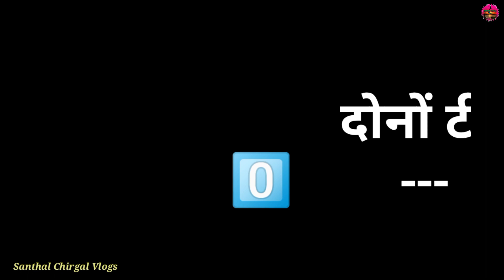final match # कारगिलचोक गोड्डा VS खजूर बागान दावनापुर # राजापोखर सुंदर डैम गोड्डा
हूल दिवस के शुभ अवसर पर यह फुटबॉल टूर्नामेंट राजापोखर सुंदर डैम यह 10वां संस्करण मैच प्रत्येक साल 30 जून एवं 1 जुलाई 2022 को मनाया जाता है
दो दिवसीय फुटबॉल चैंपियनशिप 22/23मार्च 2022
एवं बाहा पर्व मेला समारोह आयोजित किया गया

                         FINAL MATCH
   खजूर बागान दावनापुर VS कारगिलचौक गोड्डा

16 टीमों ने भाग लिया सभी टीमों ने दर्शकों का दिलजीता
             फुटबॉल मैच में हार जीत होती रहेगी
                      हार हुई तो सीख मिलेगी

रेफरी टीम ⚽⚽⚽⚽⚽⚽⚽
ईश्वर हसदा                गोड्डा
अजय तुरी                 गोड्डा
अनिरुद्ध सोरेन।         गोड्डा
अनुपम मुर्मू               गोड्डा

              HAMARE IS CHANNEL KO

Football video link